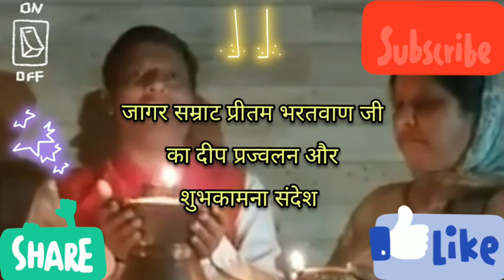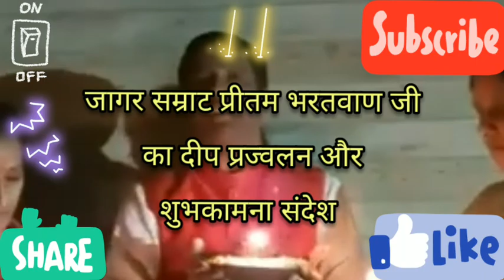Preetam Bharatwan blessings with Lamp Lighting | जागर सम्राट अपने परिवार के साथ | जय हिंद जय भारत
Preetam Bharatwan with his family joined the Light a Lamp campaign with all the Indians.
Also he gave heartiest blessings for every human in his own style.